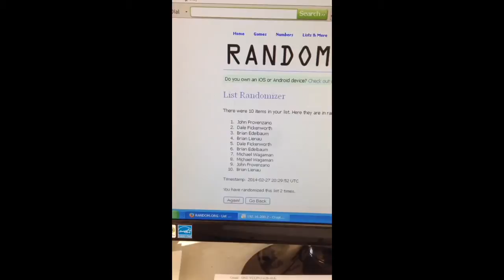Triple threads foles NCIB